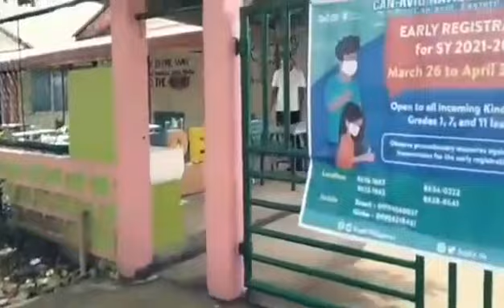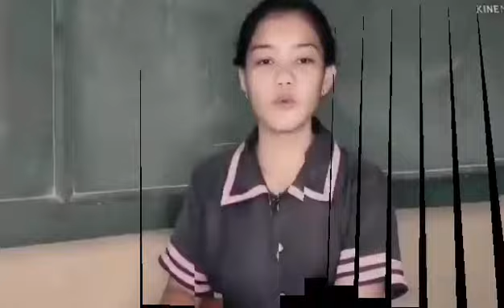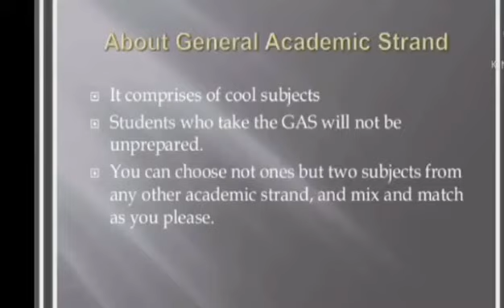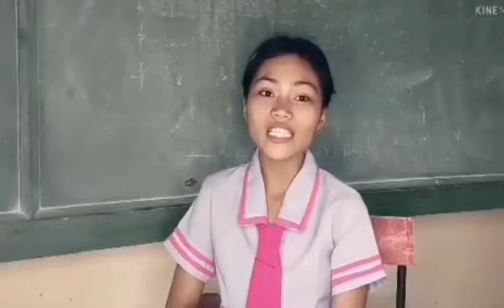G.A.S | GENERAL ACADEMIC STRAND | Vlog#06 | 04-15-2021